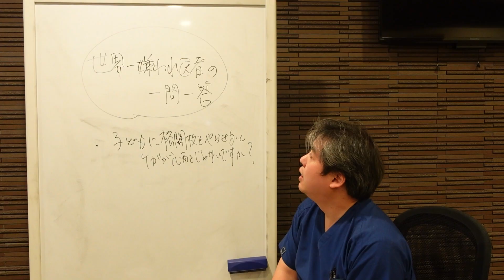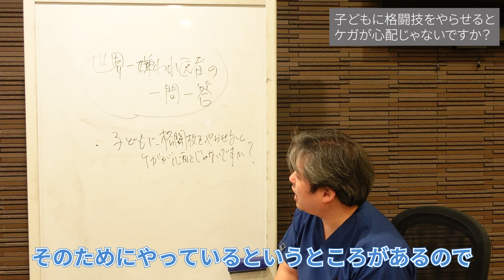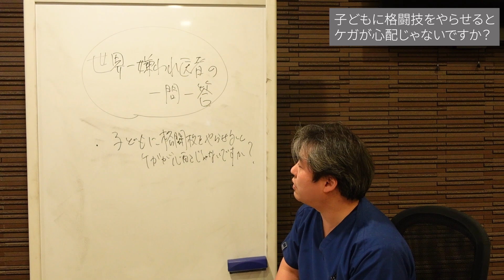【世界一嫌われ医者の格闘道場】スナックうつみんでお馴染みのメガ子さんをゲストにお迎えしての格闘編第二回目はスパーリング！！！極真空手メガ子さんとうつみんの真剣なスパーリングをご覧ください♪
スナックうつみんでお馴染みのメガ子さんをゲストにお迎えしての格闘編第二回目はスパーリングです！！！極真空手メガ子さんとうつみんの真剣なスパーリングをご覧ください♪
次回は、うつみんvsメガ子さんの試合の模様を公開します。
今後も様々な企画を発信していきますので、ぜひご視聴ください♪

「うつみんチャンネル　生きろ！」
にぜひお立ちより、ご登録をお願いいたします。

有料コンテンツをご覧になりたい方は、月額550円になりますがご登録をぜひよろしくお願いいたします。
ニコニコプレミア会員に登録されても、うつみんチャンネルはご覧いただけませんのでご了承ください。

‹世界一嫌われ医者の料理教室›
うつみんが分かりやすく、楽しく、食育の知識なども解説します。

‹世界一嫌われ医者のゲーム解説›
ゲーマーうつみんが、うつみん目線でゲームのポイントなどわかりやすく解説していきます♪

NoCopyrightSoundsが提供する音楽
無料ダウンロード/ストリーム：http：//NCS.io/RunAndHide
ウォッチ： http：//youtu.be/mKx2zq-tuV8

挿入曲：Icehunt-Back To Time（Broad Run、Arnie Woods、Ethan Heckard）[NCSリリース]
無料ダウンロード/ストリーム：http：//NCS.io/BackToTime
ウォッチ： http：//youtu.be/ 9Wqz3RMW5Y0

挿入曲：DEAF KEV-Sendi Hoxhaによるセーフ＆サウンド[NCSリリース]
無料ダウンロード/ストリーム：http： //
ウォッチ： http：//youtu.be/

曲：Poylow-Got Me（feat。Nito-Onna）[NCSリリース] NoCopyrightSoundsが提供する音楽無料ダウンロード/ストリーム：http：//NCS.io/GotMeWatch：